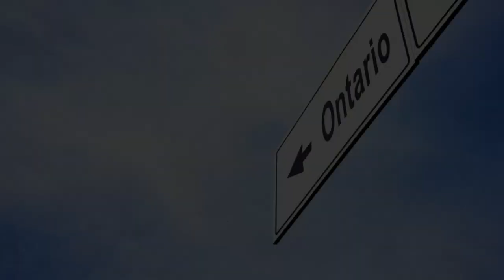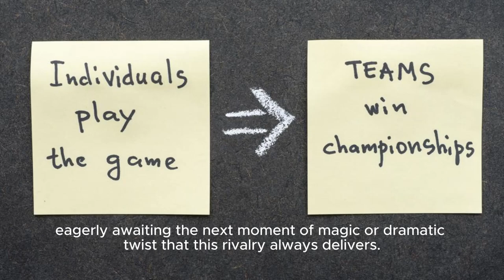Barack Obama Reveals Favorite Movies, Books Of 2023: Oppenheimer, Air And Leave The W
Title: Barack Obama Reveals His Favorite Movies And Books Of 2023 Hashtags: barackobama favoritemovies favoritebooks 2023recommendations Description: Former President Barack Obama Has Just Released His Highly Anticipated List Of Favorite Movies And Books From 2023. In This Video, We Delve Into His Curated Selection, Featuring Notable Titles Such As Oppenheimer Air And Leave The World Behind. Join Us As We Explore The Films And Novels That Caught Obama's Attention And Discover Why They Made It Onto His Prestigious List. Description Hashtags: barackobama movierecommendations bookrecommendations 2023awards toppicks Tags: Barack Obama, Favorite Movies, Favorite Books, 2023 Recommendations, Oppenheimer Air, Leave The World Behind, Hollywood Reporter Barack Obama Reveals Favorite Movies, Books Of 2023: Oppenheimer, Air And Leave The World Behind Make List - Hollywood Reporter | Barack Obama Reveals Must-watch Movies And Must-read Books From 2023!